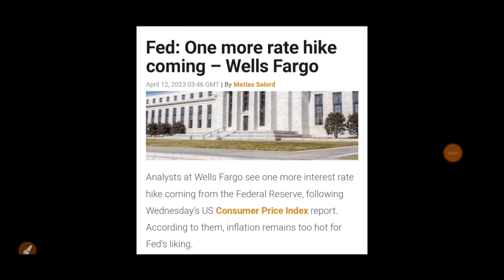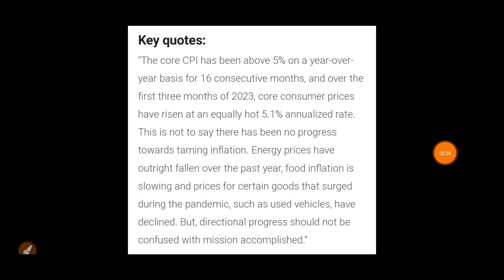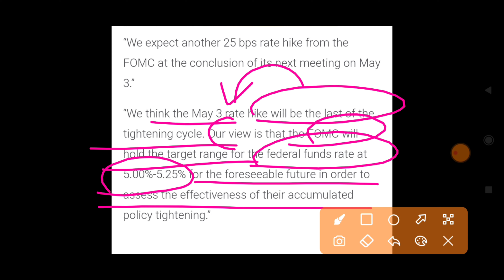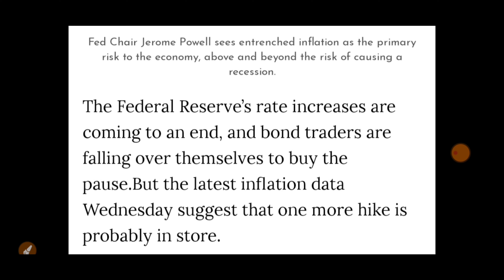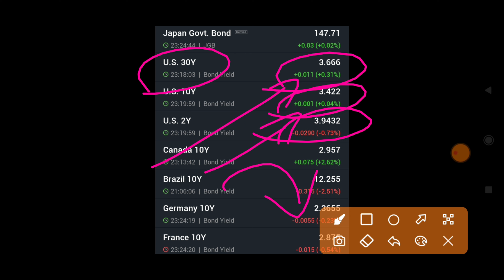DOW JONES में होगी बड़ी गिरावट अमेरिका से आएगी सबसे बुरी खबर | 17 April Nifty Bank Nifty Prediction